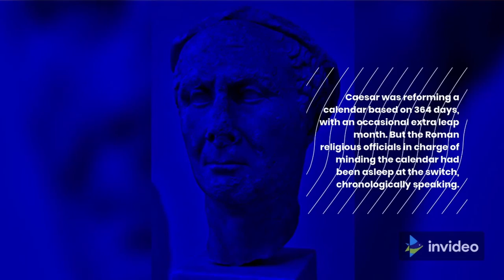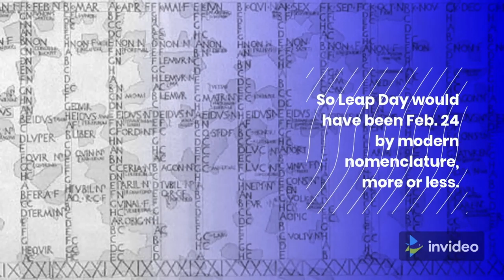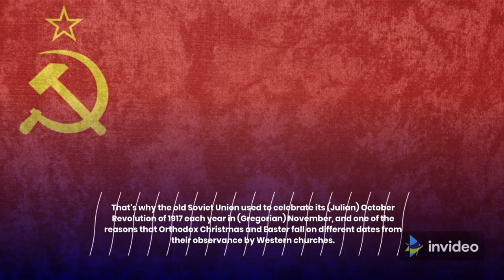Jan 1st, Today In History 45 B. C. How Julius Caesar fixed the leap year. Sorta of :)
Jesus is running around doing his thing and the Roman leader has come up with a new system for the Roman calendar. How the leap year got started.

Julius Caesar realizes the value of those extra hours and modifies the Roman calendar by adding an extra day every four years. The leap year is here.

I also have two other Youtube channels.

The Music Man, You will find inspirational, relaxing energetic music. You will also find Country, rock, classical, Lute, piano we will be covering just about everything for your listening pleasure.

Poor Man's Crypto, My Youtube channel on crypto, bitcoin, blockchain, and everything that goes with it. I will be explaining how I got started with $10 and a computer.